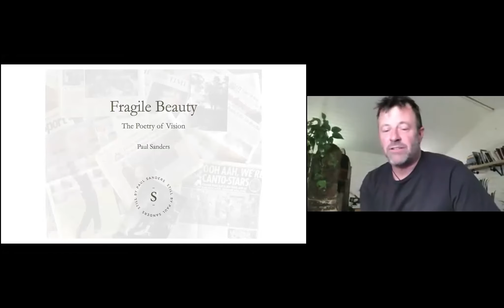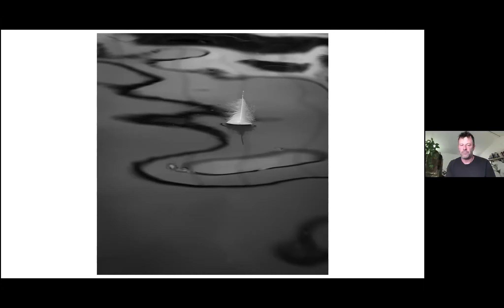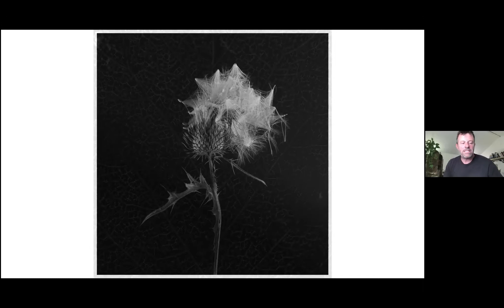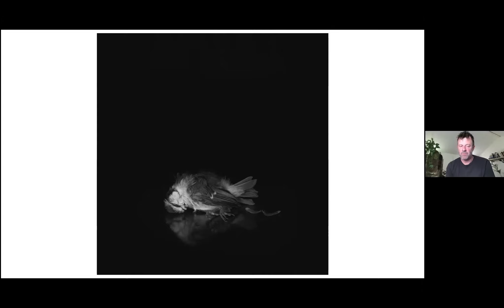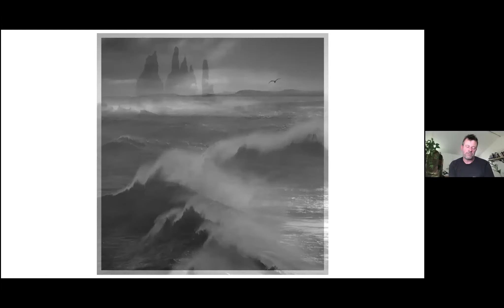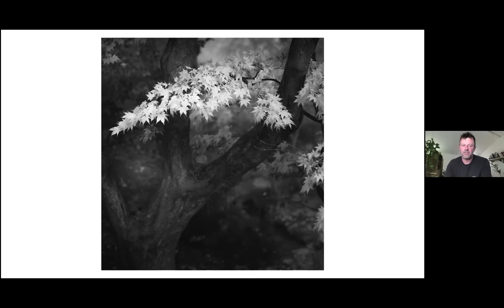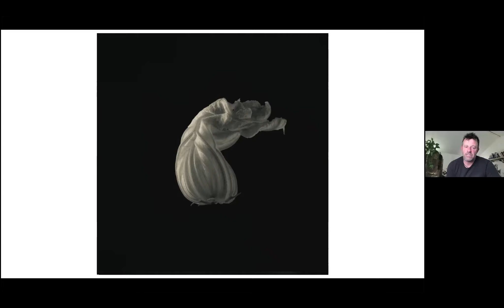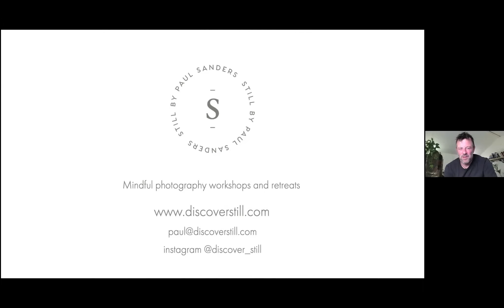Flow 2021 - Paul Sanders: The Poetry of Vision - A Mindful Approach to Photography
The final zoom talk of Flow 2021, on the 30th of September was with Paul Sanders; a landscape photographer who has been developing photography as a form of mindfulness for several years now. Paul spoke on the life changing circumstances which brought about has career change and ultimately a serene relationship to his photography. While showing several of his pictures he also went into depth on his approach to photography and how he uses it to combat his own mental health struggles, before wrapping up with questions from the audience. Paul will be delivering an in-person workshop with the University of Stirling Art Collection in November 2021. Tickets will be available on their website soon.
If you did not get the chance to attend, we hope you enjoy this video, and if you were there, it’s an excellent look back on the night!